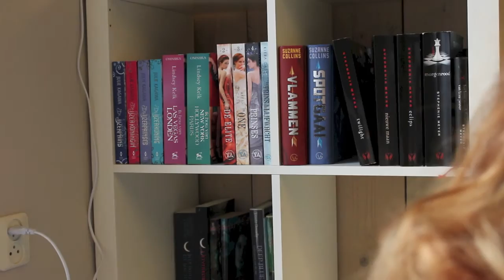Hot summerday Make up Dutch